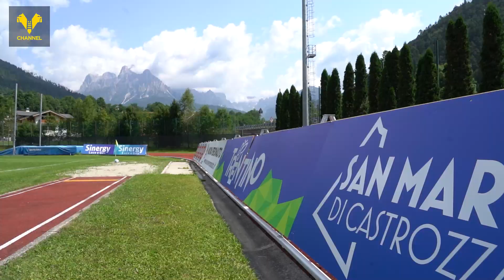Primiero 2021 | Il nono giorno di allenamento dei gialloblù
📹 Le immagini salienti della nona giornata di allenamento dei gialloblù a Primiero2021